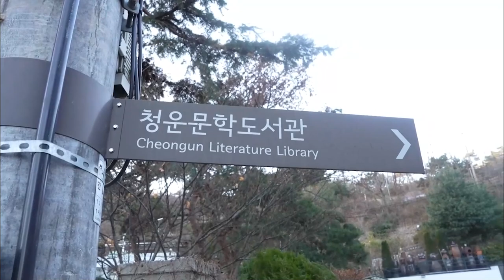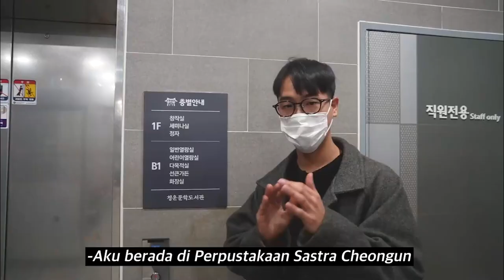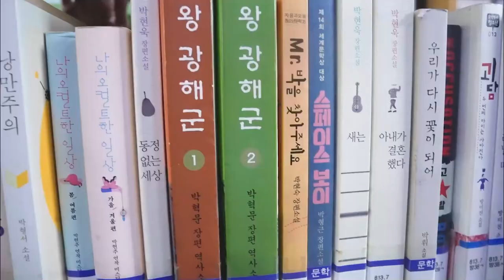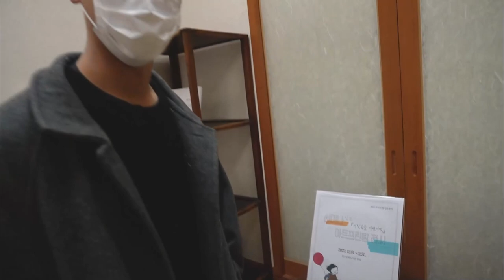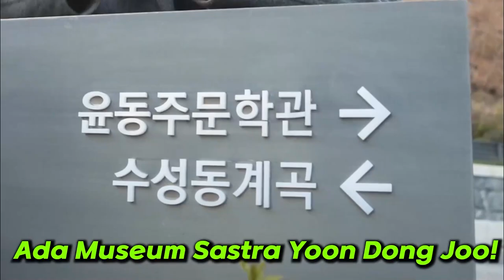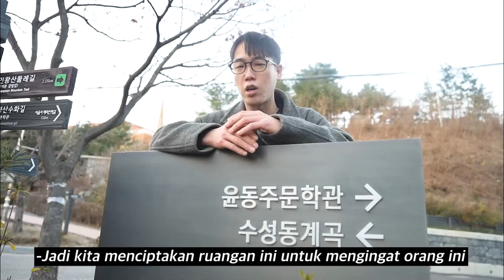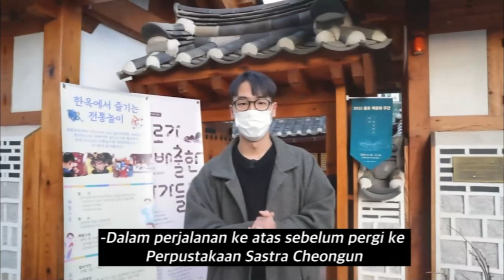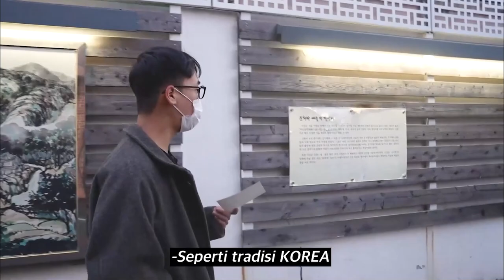VLOG Masa Ujina📚(Sama Sekali TIDAK BELAJAR🤫) | Perpustakaan Cheongwoon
Masa ujian sangat sulit bagi saya.
Waktu penyembuhan seperti ini sangat bagus!

Jika Anda penasaran dengan informasi tentang perpustakaan, silakan klik tautan di bawah ini.

✅ Cast Instagram
❤️ Yong Jun: shin_dp
❤️ Jin Woo: j_j.woo
❤️ Seung Hoon: honi_0708
❤️ OFFICIAL: lakilakikorea_official